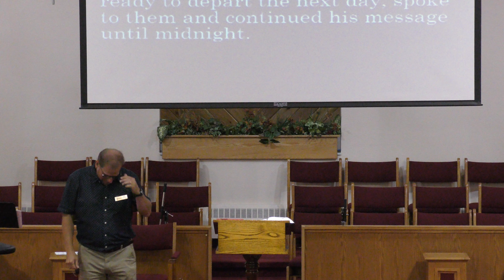Heart, Spirit and Truth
Pastor Jeff Burger's sermon on 7/19/2020 from Covenant Community Church of Redford